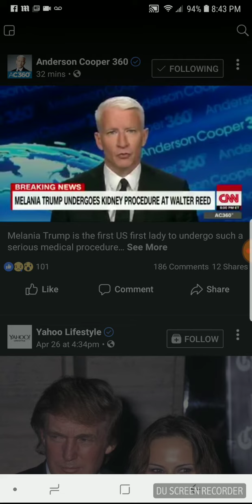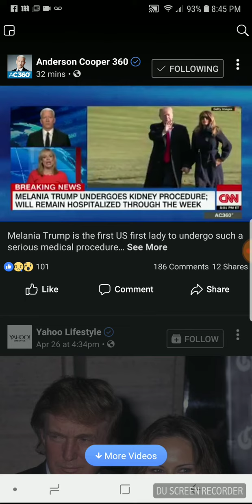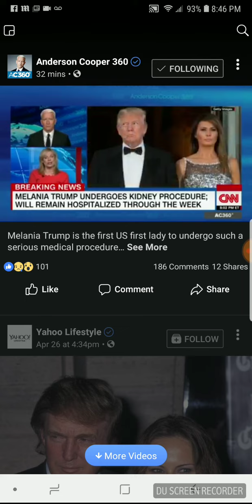Melania Trump at the hospital 😔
Melania Trump is resting comfortably after having a procedure done on her kidney, she is expected to stay at the hospital for several days 😔